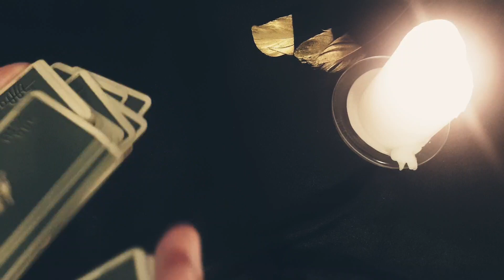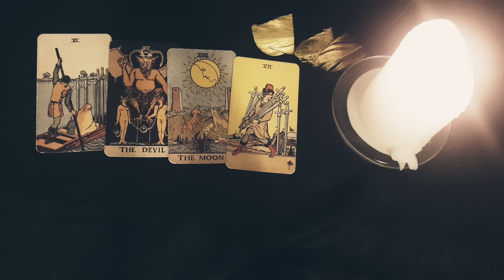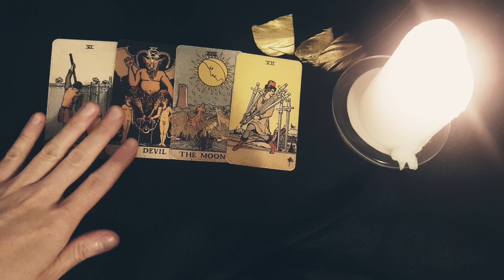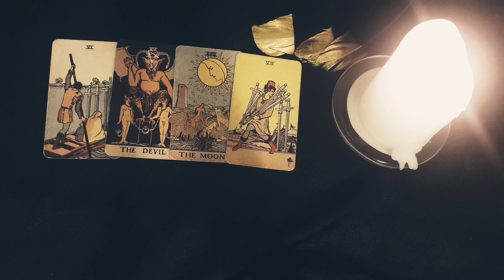THIS IS A STRONG SOULFUL CONNECTION.. CAUGHT IN A TOXIC CYCLE.. HERE'S HOW TO BREAK THIS TOXIC CYCLE